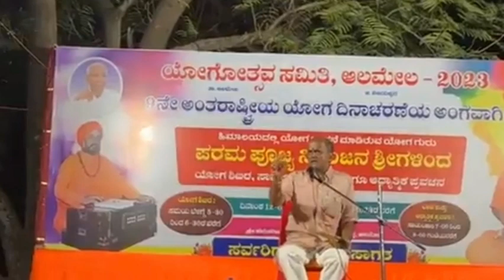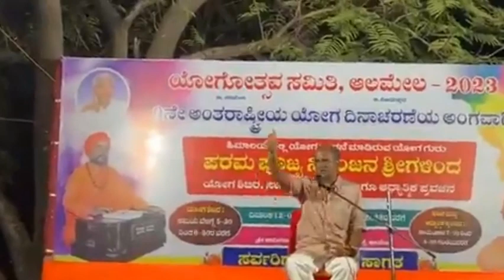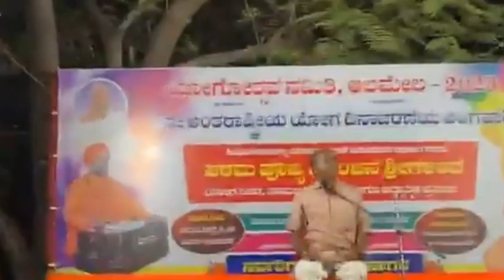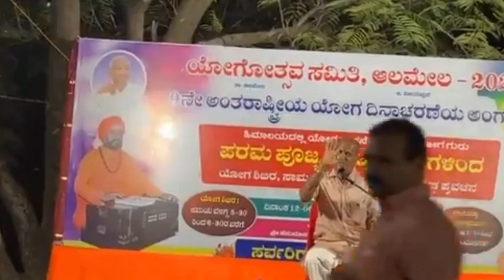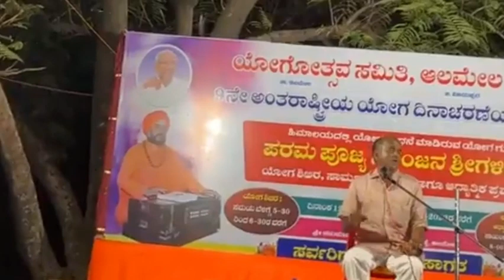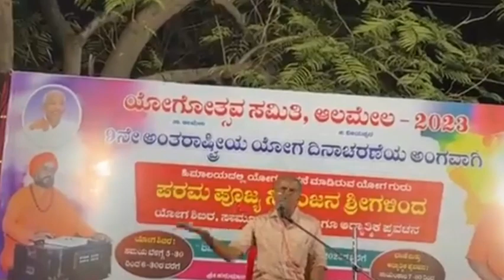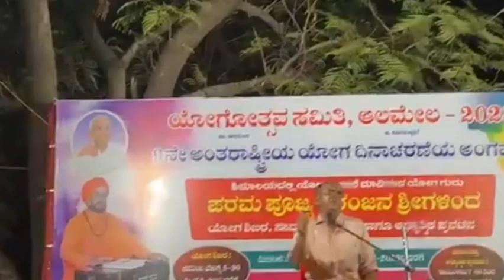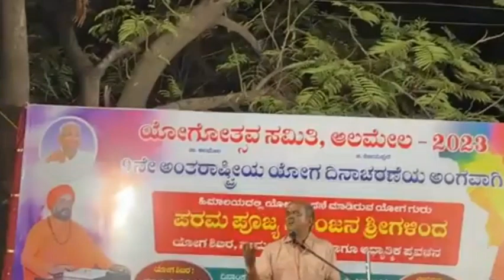ಆರೋಗ್ಯ ನಿಮ್ಮ ಕೈಯಲ್ಲಿ ..... ! ಪಾರಂಪರಿಕ ವೈದ್ಯರಾದ ಡಾಕ್ಟರ್ ಹಣಮಂತ ಮಳಲಿ ಅವರಿಂದ ವಿಶೇಷ ಉಪನ್ಯಾಸ ಆಲಮೇಲ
ಸರಳ ಜೀವನ ಆರೋಗ್ಯಕರ
ಅಡುಗೆ ಮನೆ ಔಷಧಾಲಯ
ಮನೆ ಮದ್ದು
ಪಾರಂಪರಿಕ ವೈದ್ಯ
ನಾಟಿ ವೈದ್ಯ
ಆರೋಗ್ಯ ನಮ್ಮ ಕೈಯಲ್ಲಿ
ಆರೋಗ್ಯದ ಸರಳ ಸೂತ್ರ
ಕ್ಯಾನ್ಸರ್ ಮುಕ್ತ ಸಮಾಜದ ನಿರ್ಮಾಣ ಹೇಗೆ
ಕ್ಯಾನ್ಸರ್ ವೈದ್ಯ
ವಾಸಿನ ವೈದ್ಯ
ಸರಳ ಮನೆ ಔಷಧಿ